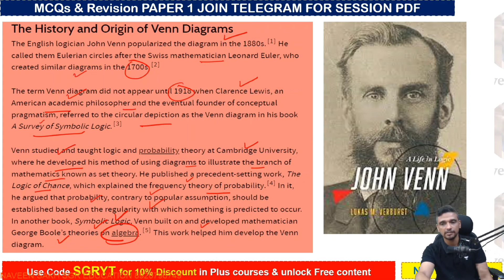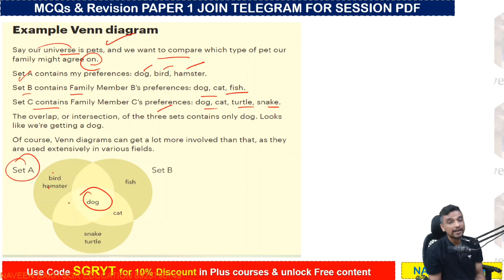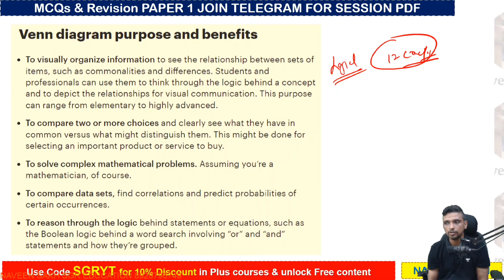History of Venn Diagram || Logical Reasoning Paper 1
1. Learn from your favorite educators and toppers
 2. Dedicated DOUBT sessions
 3. One Subscription, Unlimited Access
 4. Real-time interaction with Teachers
 5. You can ask doubts in the live class
 6. Download the videos & watch offline